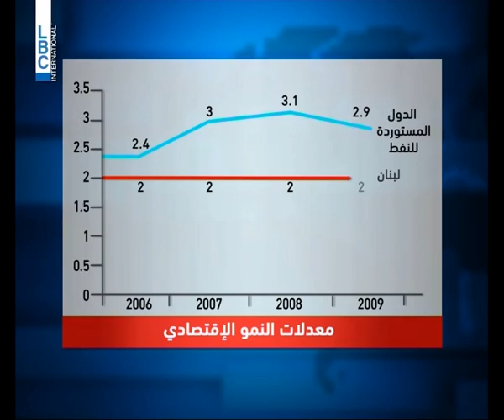LBCI News - كيف يرفع لبنان معدل نموه الاقتصادي؟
استضاف مصرف لبنان بمشاركة صندوق النقد الدولي